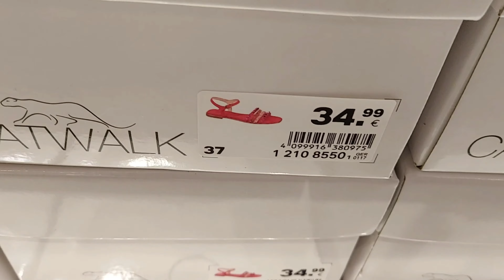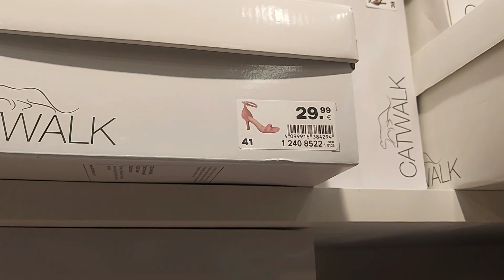Deichmann Women's Shoes New Collection / May 2023